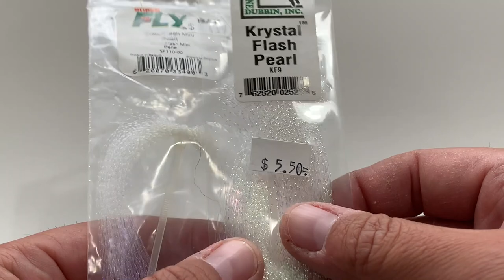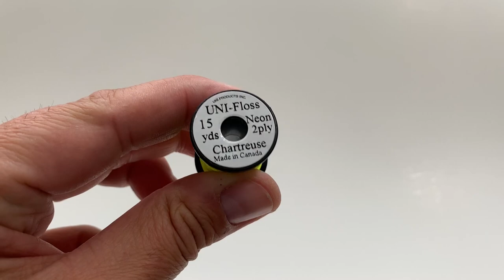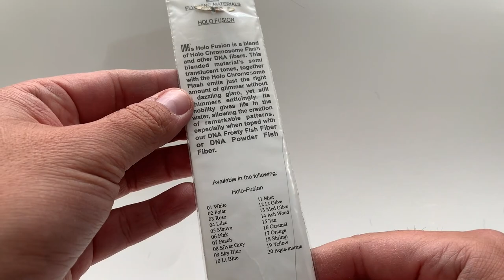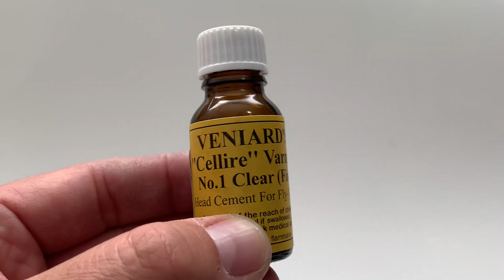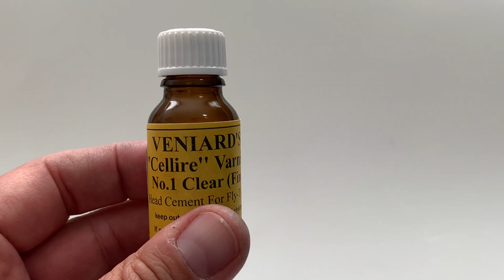Montage de la mouche Watchout (variante) pour le saumon atlantique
Voici un montage de la fameuse mouche Watchout. Cette version est une adaptation personnelle de la version à Daniel Duval. C'est une excellente mouche pour le saumon atlantique.
Great Atlantic salmon fly pattern used in Québec waters. This is variation from the Daniel Duval's original version.